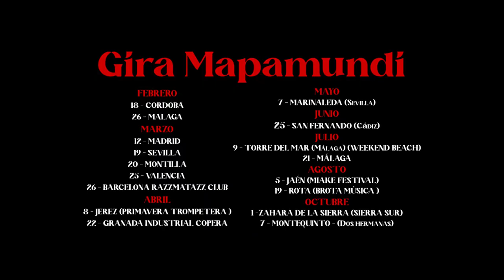Mario Díaz - Gira Mapamundi